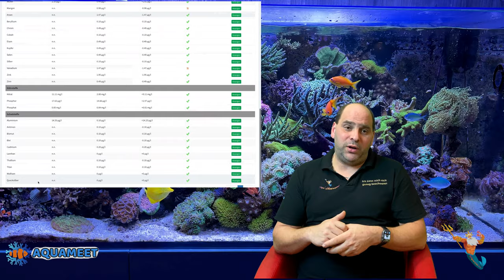Reefer Tagebuch Teil 25